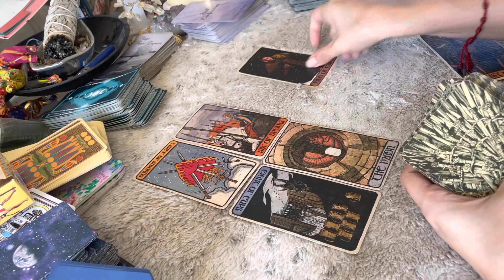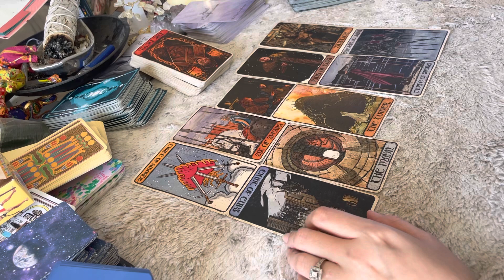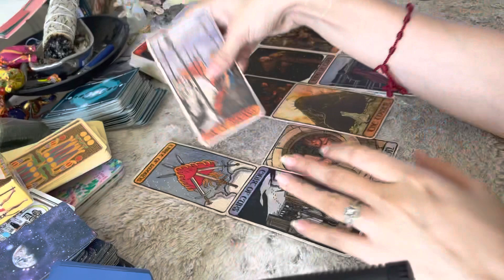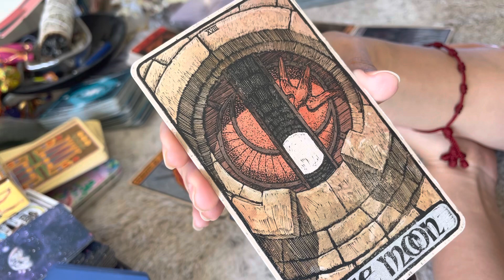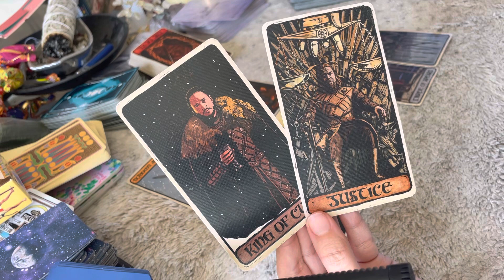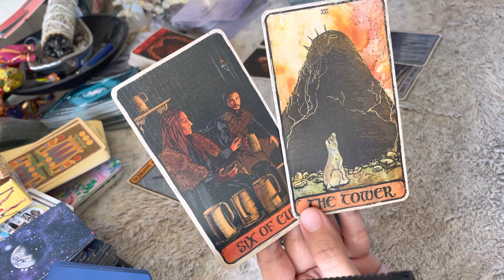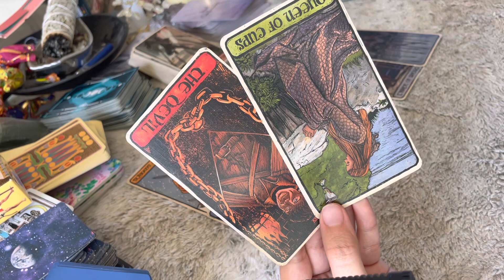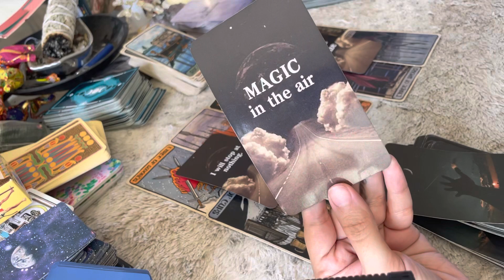LIBRA- LIVING YOUR BEST LIFE!- FEBRUARY 2022– 2/22/22 energy read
Follow me on a personal level:
Instagram.com/ashleyybar